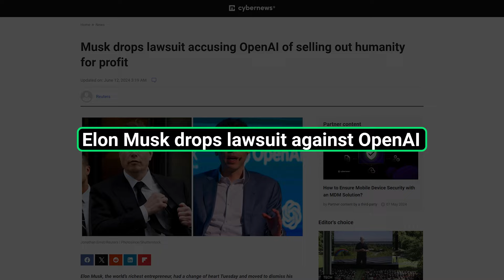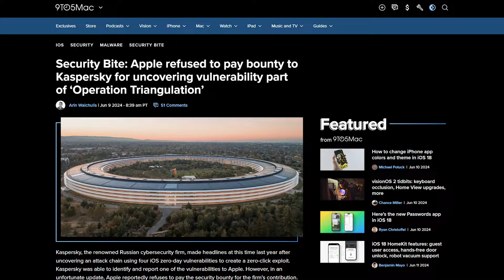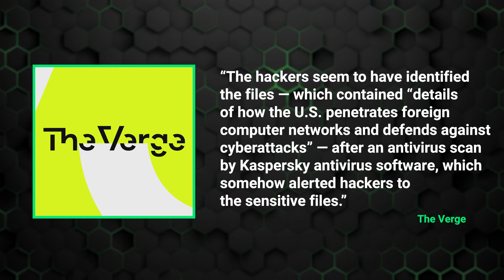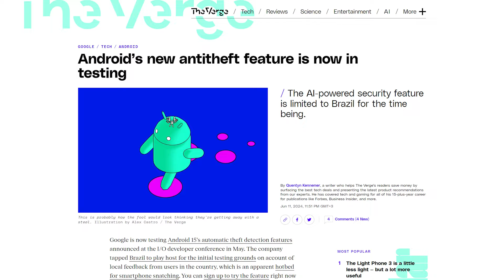Android Anti-Theft, Apple Vs Kaspersky & Blackberry Leak | Wednesday News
In this video, we're bringing you the biggest cybersecurity news.

🥷 Secure your online activities - Check out a VPN with the best discount

//TIMESTAMPS//
0:00 - Intro
0:21 - Elon Musk Drops Lawsuit Against OpenAI
1:24 - Apple Refuses To Pay Kaspersky’s Bug Bounty
2:44 - Blackberry Leak Is Legit
3:33 - Android Anti-Theft Feature